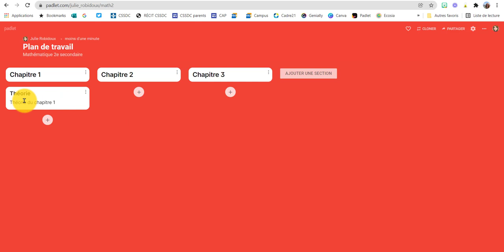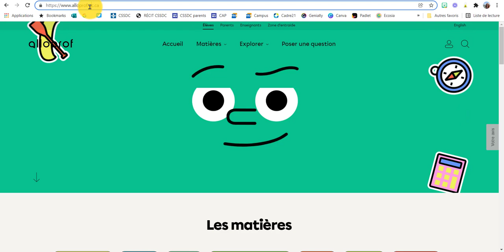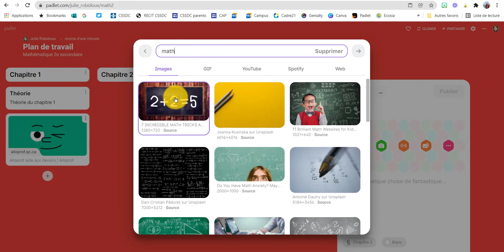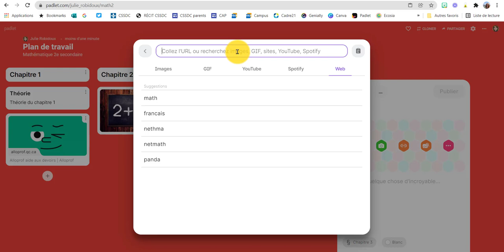Padlet - Créer un post-it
Ajouter un post-it dans un Padlet.